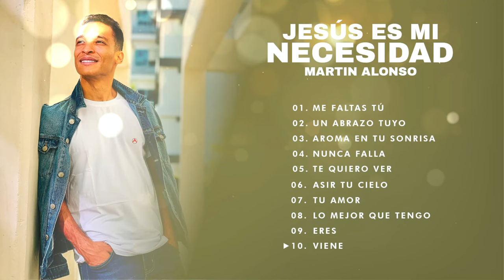Martin Alonso - Jesus Es Mi Necesidad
00:00 Me Faltas Tú
03:39 Un Abrazo Tuyo
07:40 Aroma En Tu Sonrisa
11:59 Nunca Falla
14:53 Te Quiero Ver
18:16 Asir Tu Cielo
22:46 Tu Amor
26:56 Lo Mejor Que Tengo
30:19 Eres
34:41 Viene

¡Es que Señor tú eres la esencia que me hace vivir!
¡Esta canción es la expresión de la plenitud, la alegría de disfrutar la majestuosa y fiel presencia de Dios!